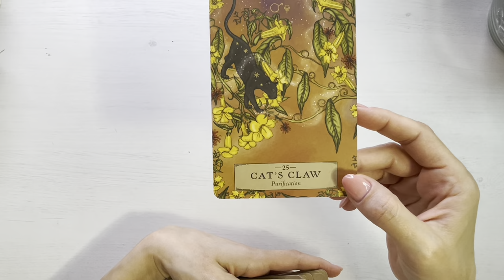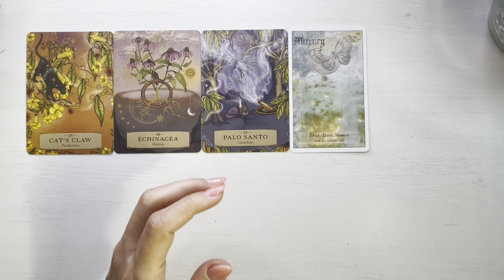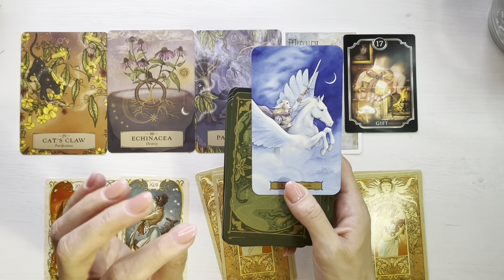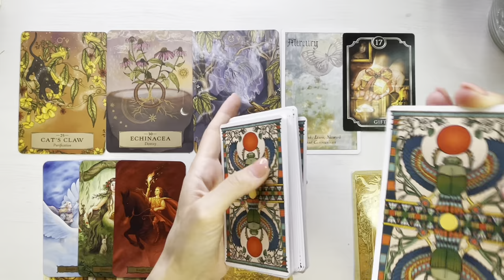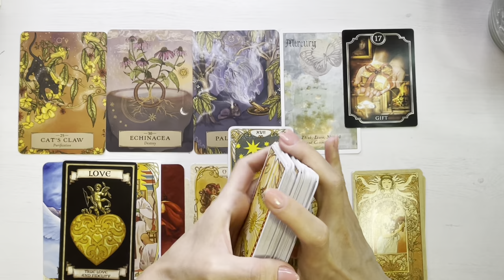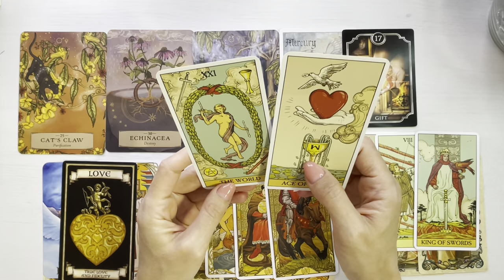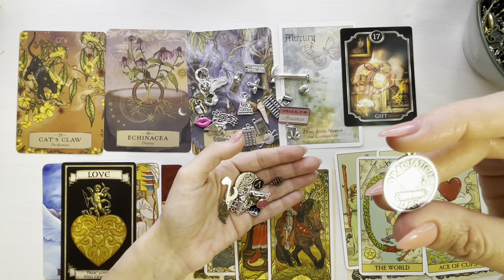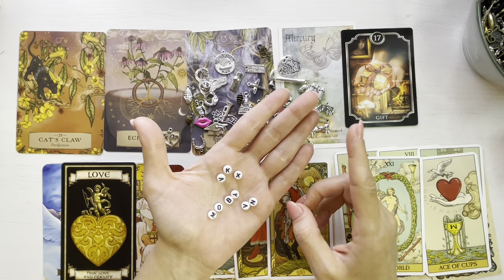♑️❤️ 𝗖𝗔𝗣𝗥𝗜𝗖𝗢𝗥𝗡 𝗢𝗖𝗧𝗢𝗠𝗕𝗥𝗜𝗘 ❤️♑️ 𝗜𝗨𝗕𝗜𝗥𝗘 𝗦𝗜 𝗣𝗔𝗦𝗜𝗨𝗡𝗘!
Etalare tarot si previziuni pentru energia lunii Octombrie 2023, zodia Capricorn.